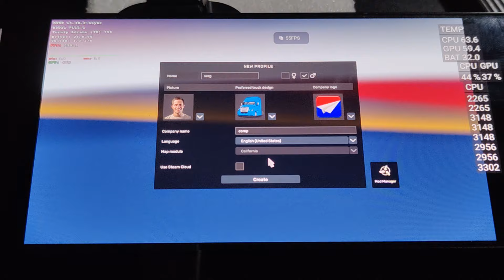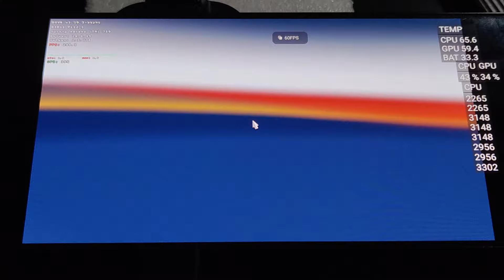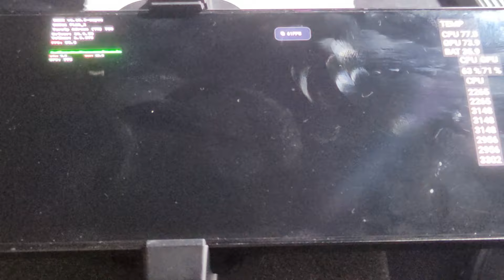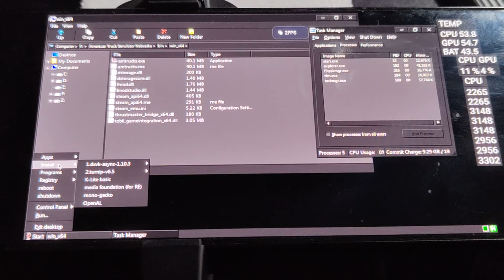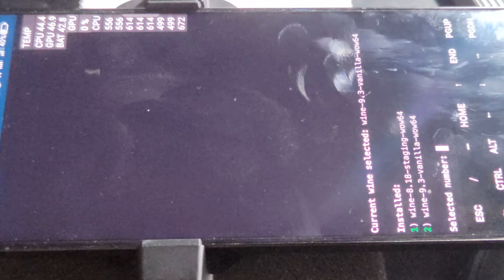Test Nubia Red Magic 9 Pro: American Truck Simulator // mobox Wow64 (Snap 8 Gen 3)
Settings:
Wine 9.3
-Dynarec 445
-Turnip V6.5
-DVXK  1.10.3
-resolution 1280x720
- 0-7 cores (Primary)
Graphic settings: Mix
other default settings
Control of the game is a Bluetooth keyboard and mouse.

External cooling is used - One Plus 27W.